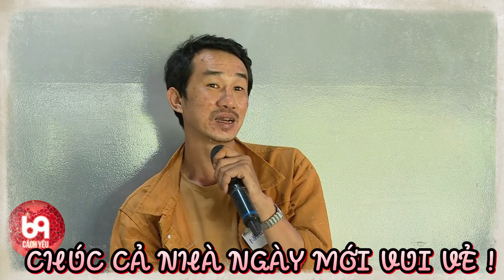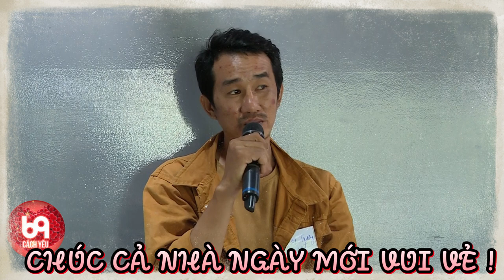Thanh niên ảo tưởng sức mạnh và cái kết khi gặp đúng cô nàng mơ mộng | 69 CÁCH YÊU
BMHH_472
69 Cách Yêu là trang cập nhật những chương trình hẹn hò, ghép đôi, mai mối hot nhất hiện nay BẠN MUỐN HẸN HÒ, HẸN ĂN TRƯA, VỢ CHỒNG SON, YÊU LÀ CƯỚI, MAI MỐI CÙNG NGƯỜI LẠ